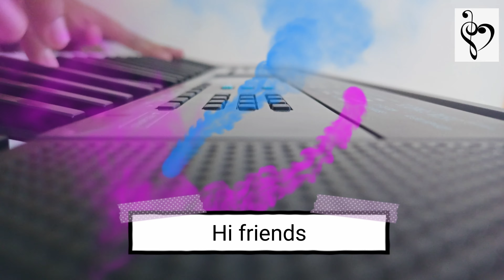Kalank piano cover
Happy independence day to all of friends.
Well so what'sup guy's I am back here and today I am going to cover a music on kalank title song on my keyboard.
Jai hind and vande matram.